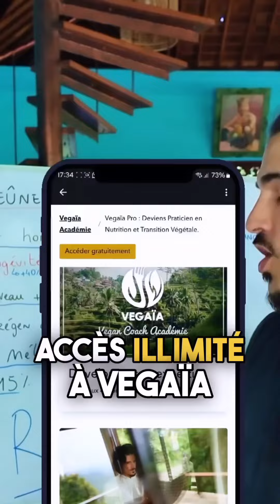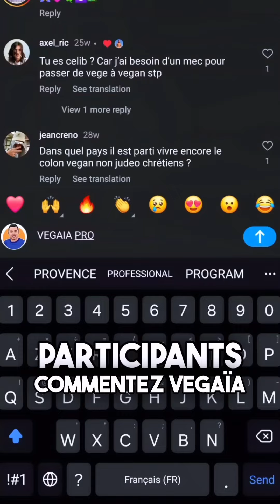Commentez « Vegaïa pro » pour plus d’infos 👇🏻 Je retire l’offre de lancement 🚀 en fin de semaine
Commentez « Vegaïa pro » pour plus d’infos 👇🏻

Je retire l’offre de lancement 🚀 en fin de semaine.

Je constate à quel point le monde a besoin de guides transformationnels pour changer en profondeur.

Ce changement vient de nous tous oui, mais certains ont besoin de plus de visibilité et d’outils pour inspirer ceux autour d’eux.

Il est tant qu’on s’unisse et qu’on partage un message de santé/bien-être à celles et ceux qui n’y croient plus.

Celles et ceux qui n’ont pas idée du bonheur que de vivre/manger aligné avec ses valeurs.

De participer à un monde plus vert.

Plus juste envers les animaux.

Et le faire en pleine santé.

Ce sont avec des gestes et des messages SIMPLES.

Et c’est ça la maîtrise.

Perfectionner les fondations.

Positives, transformationnelles et recevoir un juste retour énergétiques en échange ( de l’argent 💰)

Plus d’infos en messages privés et dans ma bio ❤️

Une pure journée